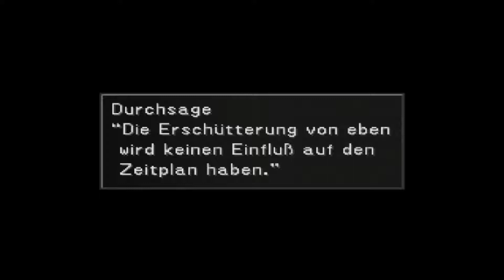Let's Play Final Fantasy VIII ( Blind / German ) part 61 - Depri Time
die gang nimmt den Zug nach Deling...und ist...Depri..?

17